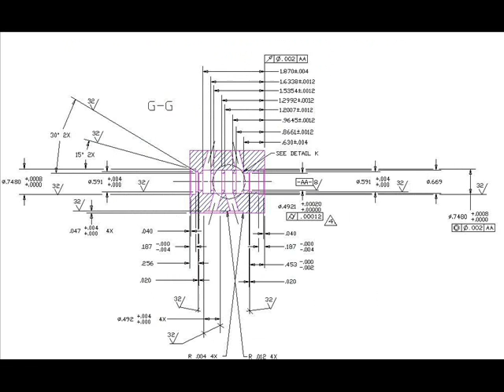INSPECTION GAUGE ANGLE HOLE DEPTHS & LOCATIONS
Inspect technique for measuring 9 different angle hole depths and locations with a surface plate, sine plate, gauge plate, tooling ball, gauge blocks and heightset.
Best Regards,